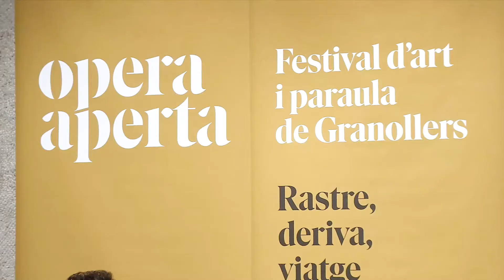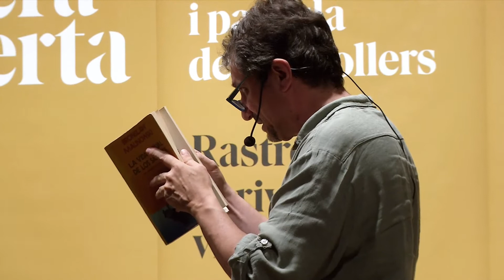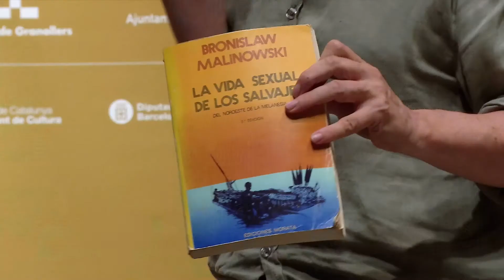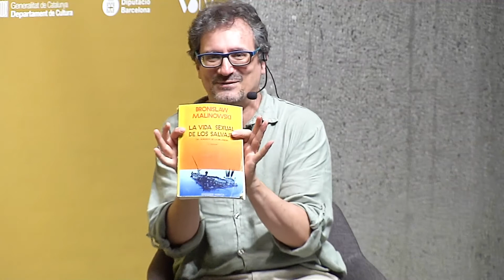Ciutats, camins i oceans. Diàleg inaugural a càrrec de David Guzman i Albert Sánchez Piñol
Perdre’s per la ciutat, fondre’s amb la natura o partir en pelegrinatge cap a un destí incert. Què s’amaga rere la idea de viatge? Què hi diu, l’antropologia, sobre aquesta paraula que sembla associada a la mateixa condició humana? En parlem amb l’antropòleg i escriptor Albert Sánchez Piñol i el periodista especialitzat en llibres David Guzman.